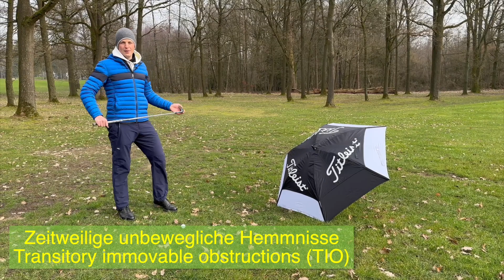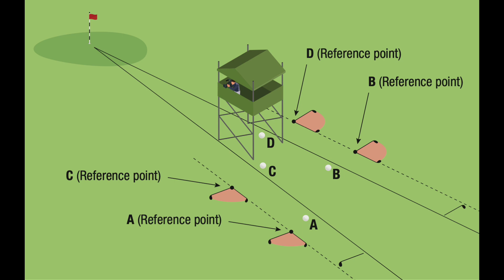Spiellinie behindert? Sehr selten gibt es straflose Erleichterung! (+Korrektur)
Eine durch ein Hindernis versperrte Spiellinie ist immer etwas herausfordernd. Sehr selten ist das allerdings ein Grund, eine straflose Erleichterung zu bekommen (wenn man den Ball nicht als unspielbar deklariert, das geht ja immer, außer in der Penalty Area, und kostet einen Strafschlag).
Wir zeigen hier sehr seltene Ausnahmen, bei denen man durch einen Free Drop die Spiellinie wieder freibekommt.
Kleine Korrektur: Wenn man den nächsten Punkt der straflosen Erleichterung auf dem Grün gefunden hat, wie im Video beschrieben, hat man KEINEN zusätzlichen Erleichterungsbereich (der graue Bereich im Video ist also nicht korrekt). Man legt den Ball einfach auf den nächsten Punkt der straflosen Erleichterung und spielt von dort. Nachzulesen in Regel 16.1d.
Übrigens ist die Behinderung der Spiellinie auch in Regel 15.3b zu finden, wenn nämlich ein anderer Ball die Spiellinie des eigenen Balls so behindert, dass der Ball getroffen werden könnte (gilt nur außerhalb des Grüns). Dann darf man den Ball durch dessen Besitzer straflos aufheben und nach dem Schlag zurücklegen lassen.

Wir freuen uns sehr über Abos und Likes!

Besuchen Sie auch die Facebook-Gruppe "Golf Rules", die von zwei deutschen R&A-Referees betrieben wird und die jeden Tag (!) eine Regelfrage erläutert!
Nicht verwechseln mit der englischsprachigen Facebookgruppe "Golf Rules", bei der in unregelmäßigen Abständen Regelsituationen diskutiert werden. Auch lesenswert.

Inhalt dieses Videos (mit einem Klick auf die Zeit springt man zum Thema):

0:00 Intro
0:11 Hütte in der Spiellinie
1:58 Unvernünftige Spielrichtung
2:56 Tierloch auf dem Grün
4:45 Musterplatzregel F-5
7:05 TIO (transitory immovable object) F-23

Equipment:
Røde Wireless Go II Set
Røde Lavalier Go Mikrofone
Apple iPhone 14 Pro
DJI Gimbal OM5
Elgato Greenscreen
Pixelmator Pro (Thumbnails)
Apple Motion (animierte Graphiken)
Apple Final Cut Pro (Videoschnitt)